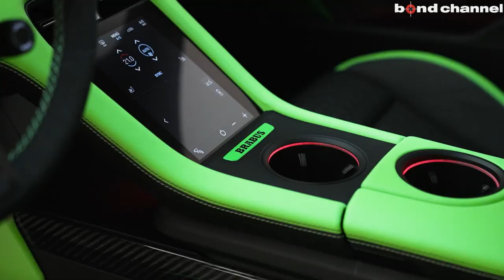【ブラバス好きのオーナーへ納車！】BRABUS Taycan【納車密着！第16弾】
BRABUS TAYCANをオーナー様へご納車させて頂きました。

過去の納車シリーズ
【目立ち度120%レクサスLCコンバーチブル】気になるオーナー様はJリーガー？！【納車密着！第15弾】

【ベントレーを納車に行ったらお宅が衝撃過ぎた】フルMANSORYのベントレーフライングスパー！！オーナー様のお宅に突撃?!【納車密着！第14弾】

お客様宅へ車の引き取りに行ったらまさかの事実が発覚...【納車密着！第9弾】

【納車密着！第7弾】出来る事は全部自分で！中古相場も網羅！アクセルを床まで踏み抜く究極の車好きオーナーの正体とは⁈

【納車密着！第6弾】一人スーパーカーディーラー?!凄過ぎるガレージの中身とは？

【納車密着！第5弾】フルカスタムしたロールスロイスの納車に行きました。

【納車密着！】オートサロン2020展示車両!!C63 MANSORYコンプリート!!ボンドカーズの納車に付いていってみた

bond body
〒353-0001
埼玉県志木市上宗岡3-7-6